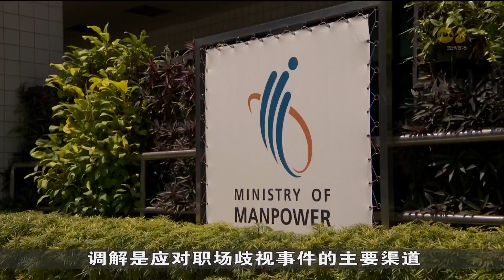为遏制职场歧视 职场公平劳资政委员会提出多项建议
为遏制职场歧视，职场公平劳资政委员会提出多项建议，包括保障残障者、年长人士和孕妇在职场上的权益。